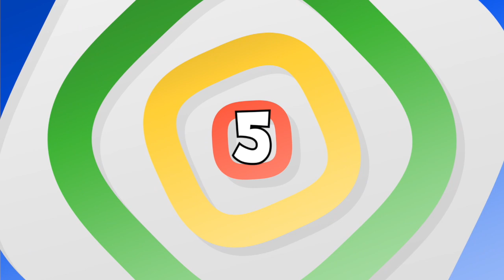Luca si Fueran Los Personajes de Miraculous Ladybug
Hoy les traigo como se verían los personajes de Luca si fueran los personajes de la serie de Miraculous.

Transformación de los personajes de Luca como los personajes de la serie de Miraculous lady bug